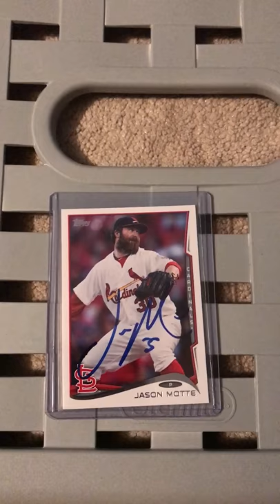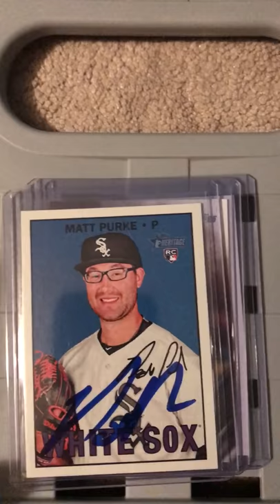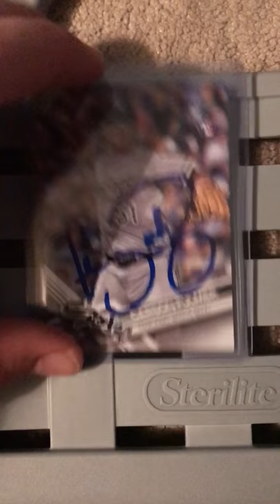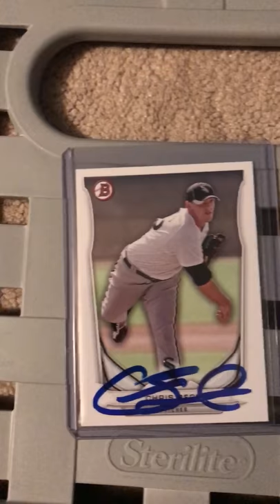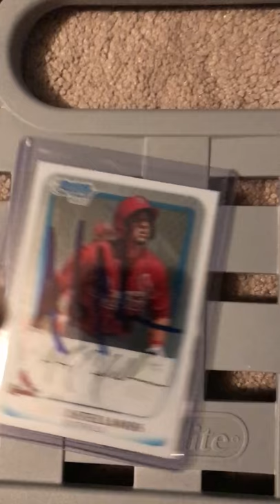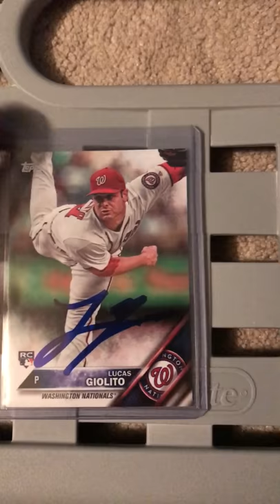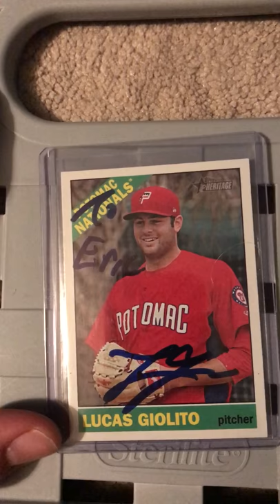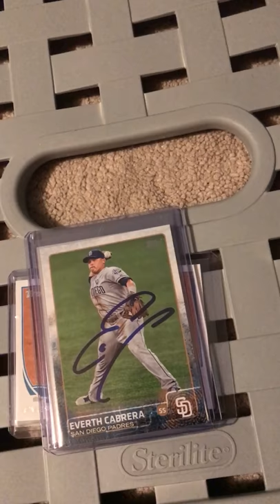Ip recap: Charlotte Knights @ Norfolk Tides